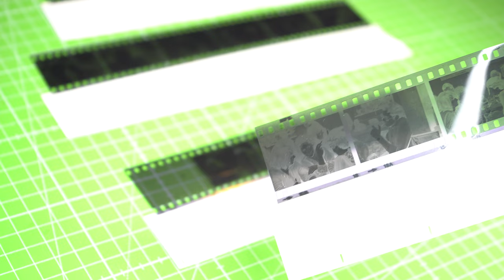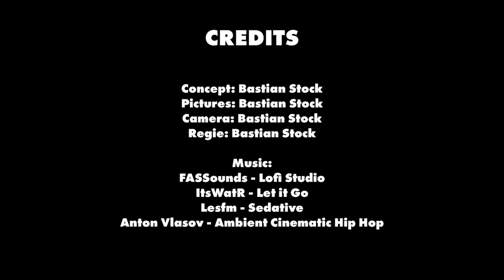Storytime: How my voyage began.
Hey guys! This is my first Video on this platform. I want to tell you something about this one person, which introduced me to the field of photography: my grandfather!

This short clip will show you some of his pictures, offers you personal information about myself, and is talking about the Minolta SRT 101b and three Lenses.